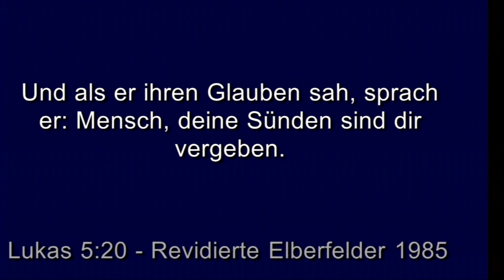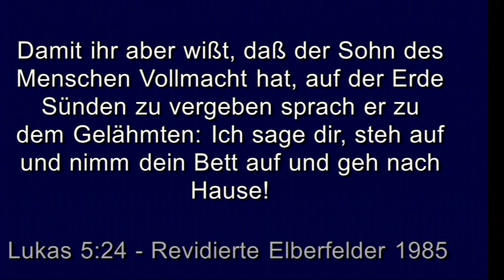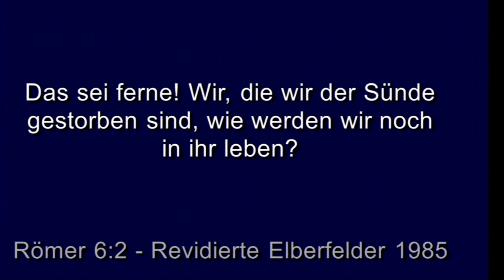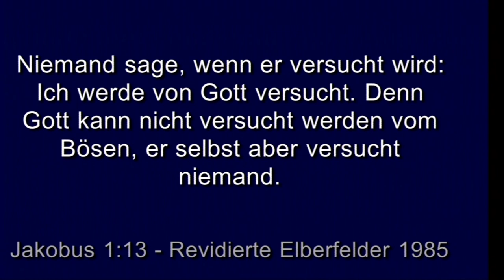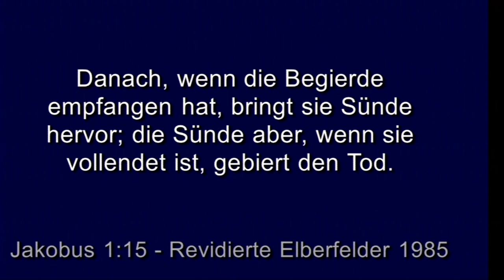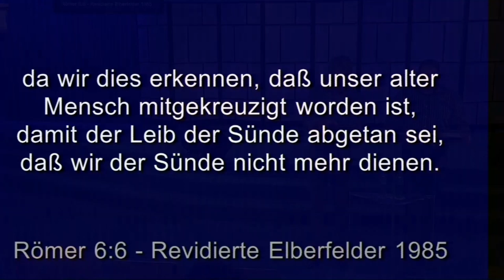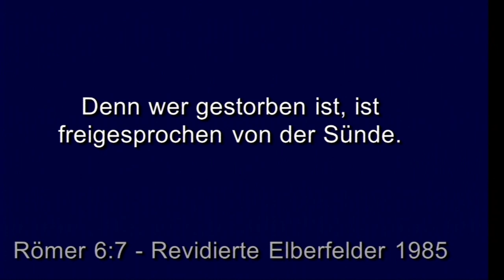Jim Hockaday - Heilungsschule Tag 1 - 03.09.2019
Heilungsschule mit Rev. Jim Hockaday auch hörbar und zum downloaden über oder über iTunes Podcast